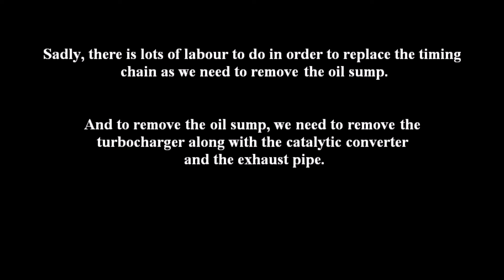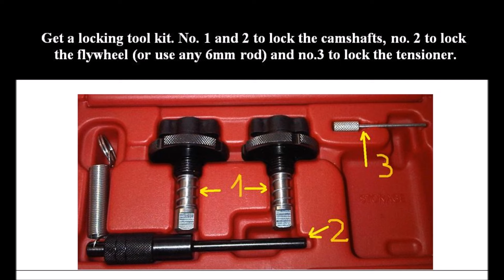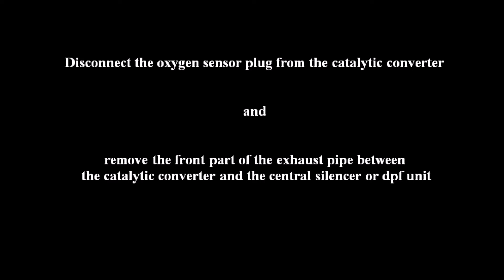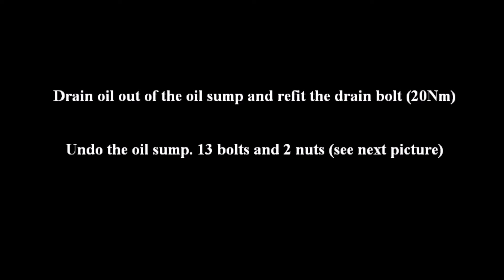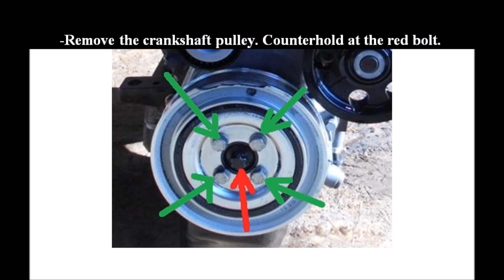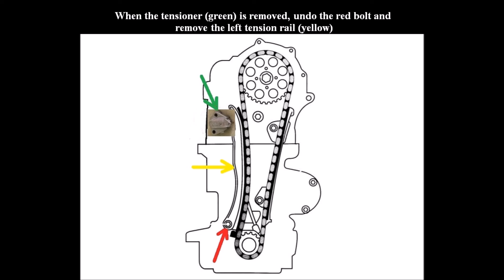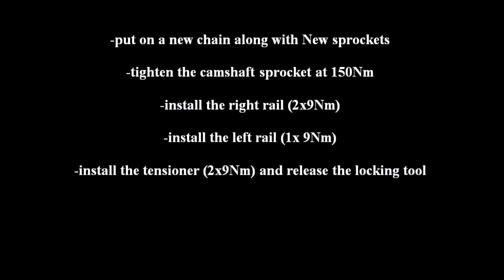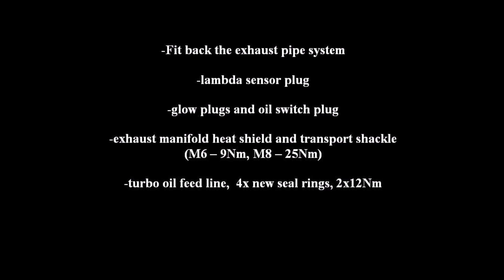How to replace timing chain 1.3 cdti Agila Meriva Astra Corsa Punto Panda Z13DTH Z13DT Z13DTJ Y13DT